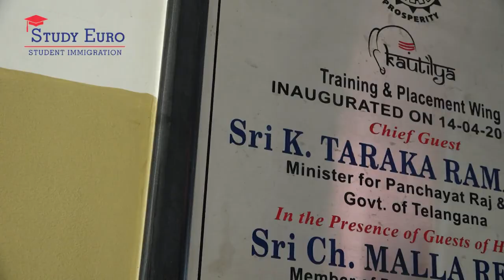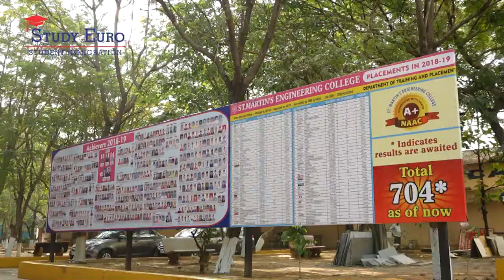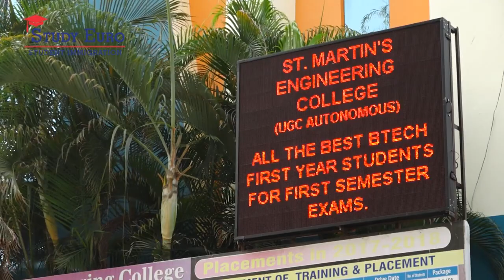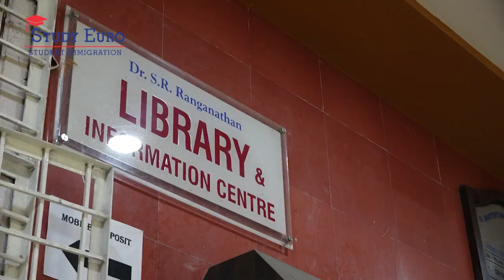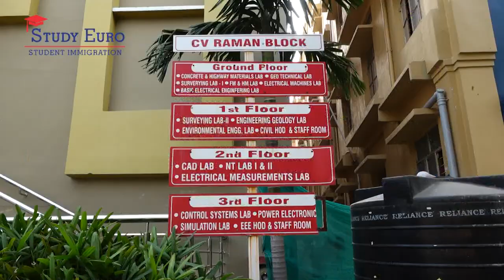St Martin's Engineering College Study Euro Hyderabad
St Martin's Engineering College, Secunderabad